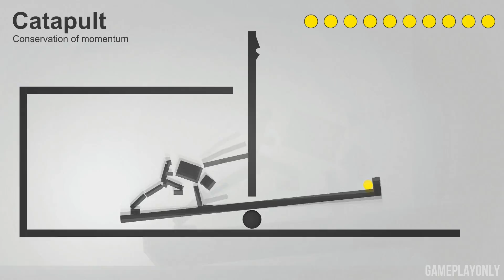12 MINUTES of Safety First Gameplay - PEEING PUZZLES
Enjoy the first 12 minutes of Safety First Gameplay.